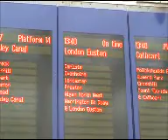June report 0001